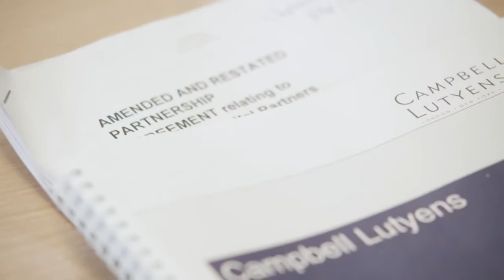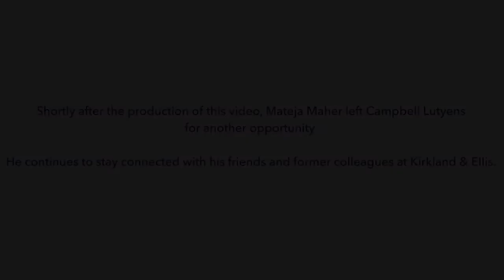Mateja Maher, Campbell Lutyens | Alumni Minute (and a Half) Journeys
Alumnus Mateja Maher, (former London corporate partner, 2011–2015), talks about Kirkland's global network and why he stays in touch with the Firm today. Hear about his career in private funds and how Kirkland helped him to not only understand and apply the law, but also deliver it; which is invaluable to his day to day as the General Counsel at Campbell Lutyens.